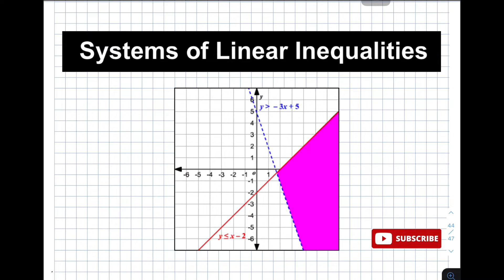Systems of Linear Inequalities - Grade 8 Math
This video will demonstrate how to solve and find the solution of a given system of liner inequlities.